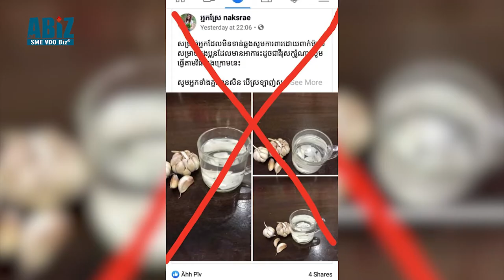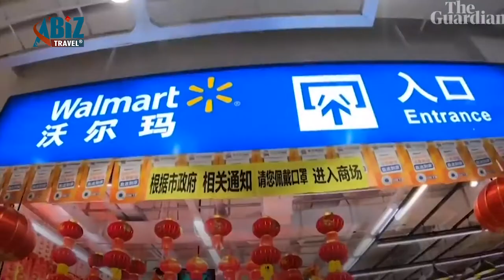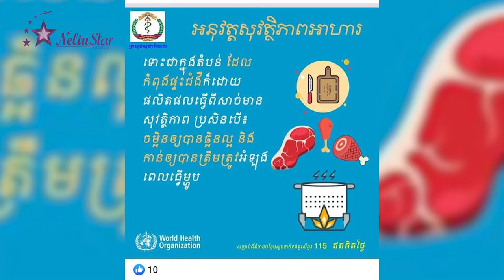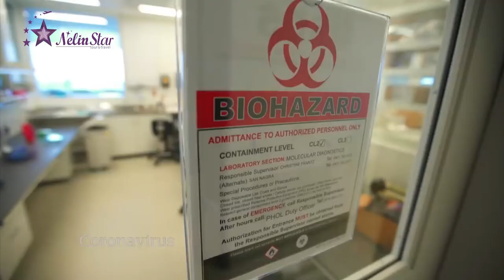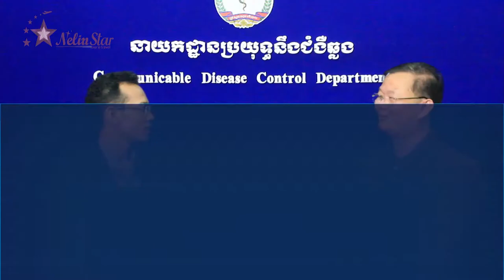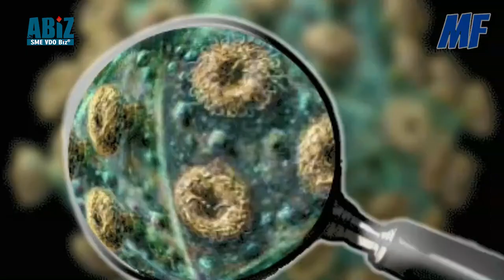How to prevention Corona Virus..."មធ្យោបាយការពារ មេរោគ កូរ៉ូណាវីរុស"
ការកើនឡើងជាបន្តបន្ទាប់នៃអ្នកជំងឺដោយសារ មេរោគកូរ៉ូណា ជាសញ្ញាណមិនល្អមួយសម្រាប់ប្រជាពលរដ្ឋនៅជុំវិញពិភពលោក។ រហូតពេលនេះ ក្រុមគ្រូពេទ្យជំនាញ មិនទាន់អាចរកថ្នាំព្យាបាលដ៏ត្រឹមត្រូវនិងច្បាស់លាស់នៅឡើយទេ។ ចំណែកវ៉ាក់សាំងការពារ មេរោគនេះ ក៏មិនមានជាផ្លូវការដែរ។

ដើម្បីអាចជៀសផុតពីជំងឺកូរ៉ូណាវីរុស ពលរដ្ឋម្នាក់ៗត្រូវមានមធ្យោបាយការពារ ដ៏ត្រឹមត្រូវមួយ។ បាទ! សូមអញ្ជើញទស្សនាកិច្ចសម្ភាសន៍ជាមួយវេជ្ជបណ្ឌិត លី សូវ៉ាន់ប្រធាននាយដ្ឋានប្រឆាំងជំងឺឆ្លង(CDC) និងជាអ្នកនាំពាក្យក្រសួងសុខាភិបាល ស្តីពី "មធ្យោបាយការពារមេរោគ កូរ៉ូណាវីរុស" ដូចតទៅ៖